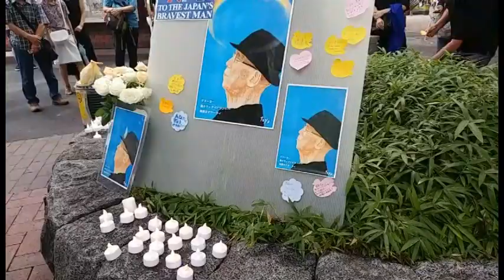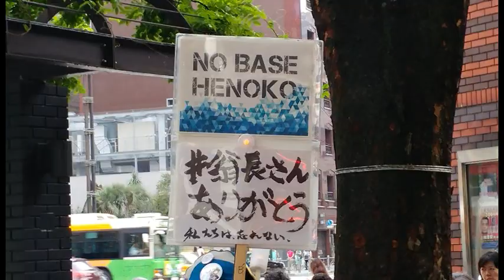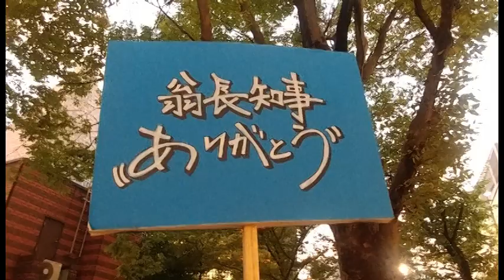Death of Takeshi Onaga, Japanese governor of Okinawa Prefecture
Mort de Takeshi Onaga, gouverneur japonais de la préfecture d’Okinawa

Paying Tribute to Okinawa Governor Takeshi Onaga: Japan's Bravest Man

Tens of thousands rally for removal of U.S. military base off Okinawa

Onaga governor, forever ...Memorial twilight candle
Takeshi Ogawa Governor O in Okinawa fought from the front with the Abe administration.
The Japanese government ignored the election results and continued to build a US military base in Okinawa.
In 2013, Japan's Raisist who supports the Abe government abused and hurt Okinawa and Onaga in Tokyo Ginza.
We could not stop the discriminatory behavior.
Onaga was shocked by the political indifference of the Japanese people.
Onaga died of cancer after a harsh long struggle with the Abe government.
We mourned at Ginza with respect and apology to Onaga.

August 11, 2018　Ginza,Tokyo,Japan
Smartphone recorder：Hiroshi Harada

70,000 protest U.S. base plan in honor of late Okinawa governor

Japan's Emperor Tries to Make Amends for World War II

A Marine’s Son Takes On U.S. Military Bases in Okinawa

U.S. Marine’s Son Wins Okinawa Election on Promise to Oppose Military Base

In blow to Japan PM, son of U.S. Marine wins Okinawa governor vote

Toward a Smaller American Footprint on Okinawa
The Japanese island’s new governor wants American forces to leave. It’s time for Washington and Tokyo to find a compromise.

Okinawa activist launches hunger strike to protest cities staying out of vote on Henoko U.S. base plan